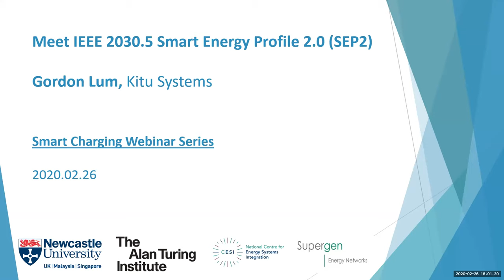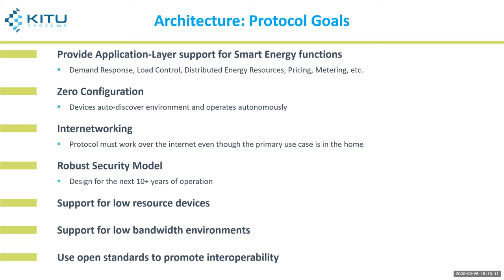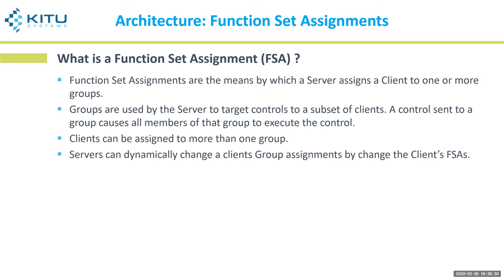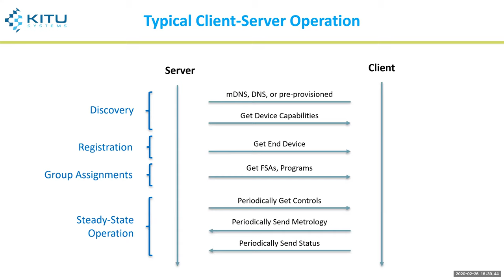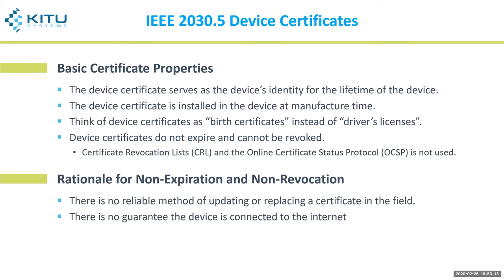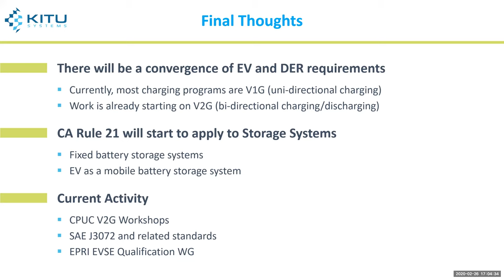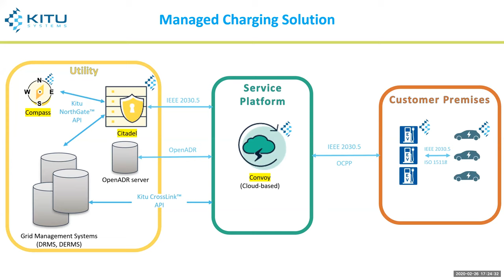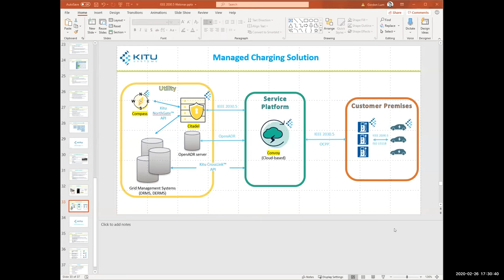Meet IEEE 2030 5 Smart Energy Profile 2 0 SEP2 Gordon Lum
Hosted by Newcastle University in conjunction with The Alan Turing Institute, CESI and Supergen Energy Networks, the Smart Charging webinar series continues with IEEE 2030.5 Smart Energy Profile 2.0 (SEP2).

Agenda
1. Introduction: Dr Myriam Neaimeh, Newcastle University and The Alan Turing Institute
2. Keynote speaker: Gordon Lum, Kitu Systems

Keynote Bio
Gordon Lum is:

- Currently CTO of Kitu Systems, a software company providing Smart Energy communications solutions. Have been with the company since 2011
- Technical editor for the Common Smart Inverter Profile (CSIP) – the guide for using IEEE 2030.5 meet California Rule 21 requirements
- Member of technical workgroup that developed the IEEE 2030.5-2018 specification
- Member of SunSpec Alliance workgroup that developed the CSIP Test Procedure used for California Rule 21 certification.
- Technical lead for SAE J2931/7 (Security for PEV Communications)
-Technical lead for SAE J2847/3 (Communication for Plug-in Vehicles as a Distributed Energy Resource)Participating in SAE J3072 (Interconnection Requirements for Onboard, Utility-Interactive Inverter Systems)
- Member of many Cybersecurity workgroups
- Before working in the Smart Energy space, worked in digital satellite and cable communications systems.
- BSEE from the Massachusetts Institute of Technology (MIT). MSEE from the University of California San Diego (UCSD)

Topics discussed include:
1. Purpose and History of IEEE 2030
2. Architecture of the Protocol
3. Field Deployed Use Cases